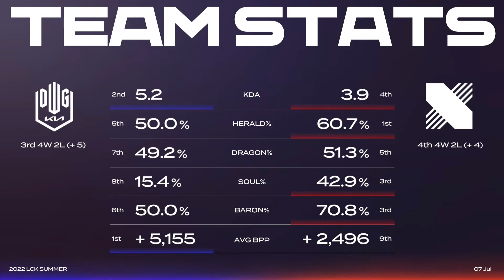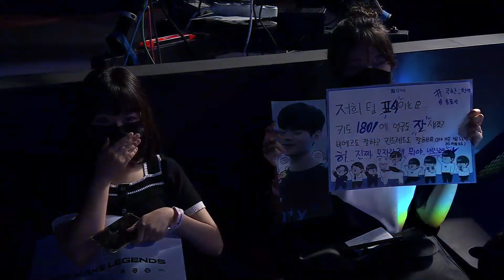LCK Summer 2022 - Day 17 | DK vs DRX (Game 1)